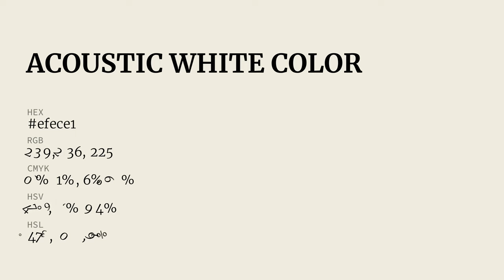Acoustic White color efece1 hex Cool Grey color efece1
What color is Acoustic White ? efece1 hex, Cool Grey color efece1

Hex efece1 Color Code is also known as Acoustic White color

Hex efece1 Color code in RGB color code model is created after adding 93.73% red color, 92.55% green color and 88.24% blue color.
Hex efece1 Color code in CMYK color (process color) code model is generated after subtraction of 0% cyan, 01% magenta, 06% yellow, 06% black.